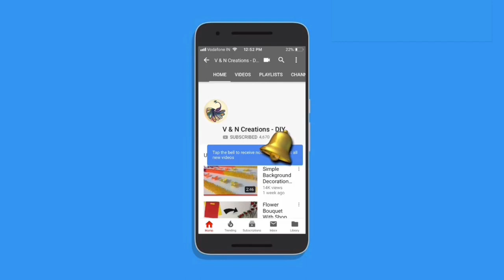Woollen Craft Ideas | 4 Different Styles Door Toran Patti Making With Wool & Plastic Canvas Sheets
Hello Viewers. Welcome back to another video. Today I’m going to show you how to make door toran patti out of wool. This is easy and simple to make. Hope you enjoy the video.